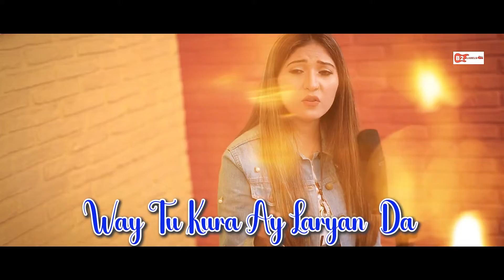Wedding Tappy : Mehmood J & Zille Huma ( Lyrical Video ) B2 Labels | Mehmood J New Tappy Song 2023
B2 Labels and Ahmad J Presenting New Punjabi Tappy on Your Huge Demand.This Song sung by Mehmood J ' Zille Huma ) Manwa Sister's And Music by Mehmood J .Beautiful lyrics are penned by Sidhu Sabir. The video is directed by Huzaifa Sharif .

♪Stream the Full Song Here♪

♫ Song : Wedding Tappy (Full Video)
♫ Singer : Mehmood J & Zille Huma
♫Lyrics: Sidhu Sabir
♫Music Producer: Mehmood J
♫Flute : Abdul ur Rehman
♫Recorded at B2 Studio
♫Mix & Master: Shiraxmaxsood

Video Credits:

Starring : Mehmood J And Zille Huma  ( Manwa Sister's )
Directed by : Huzaifa Sharif
Producer: Ahmad J
Location : Wellbeans
Make-Up: Zego & Naik Nama
Production Manager : Afzaal Shami
Digital Marketing - Hamza Khan